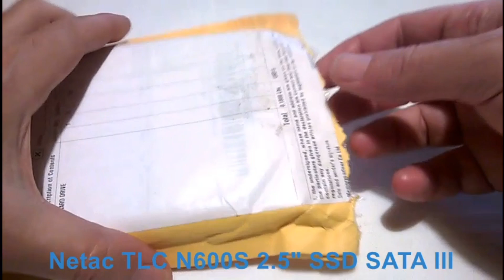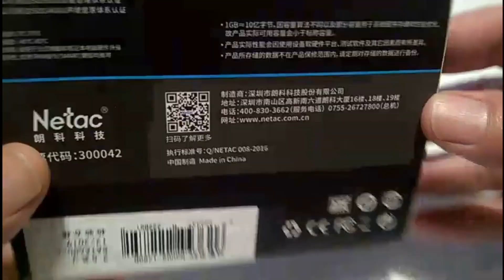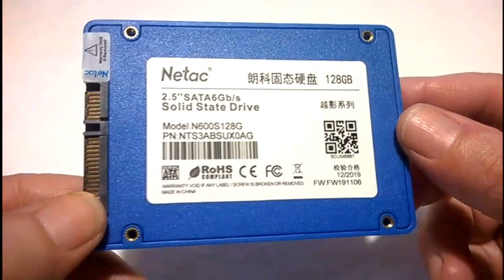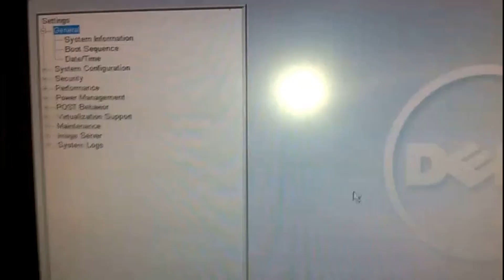Netac TLC N600S 2.5" SSD SATA III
Netac 720GB 360GB 256GB SATA III 1TB Solid State Drive 3D TLC 2.5" SSD N600S New